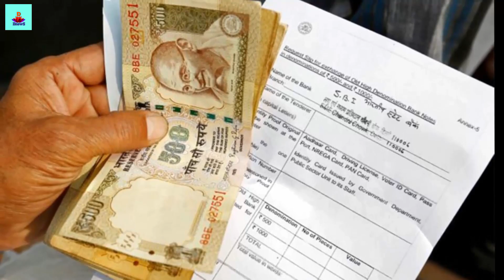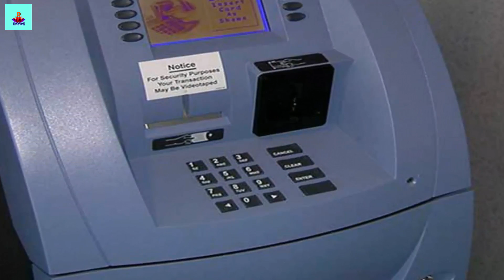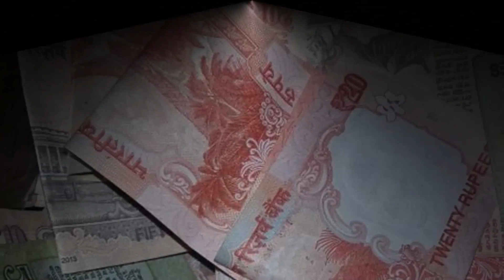Demonetisation Privacy laws needs place before giving the biggest push to digital transactions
Demonetisation is currently the trending buzzword in India. The recent withdrawal of Rs 500 and Rs 1000 notes has driven most people to cashless transactions in order to get on with their day to day lives. Cashless transactions certainly have their benefits. Apart from sheer convenience, they give the ability to defeat problems like corruption, black money and tax evasion in India. For example, when salary payments in Afghanistan went online in 2009, police officers in Wardak were stunned when their salaries rose by 30 percent. This 30 percent was not a raise, but the portion siphoned off by corrupt senior officials.
However, rushing into a cashless society without adequate preparation is very risky. One major issue that arises is the large-scale invasion of people’s privacy that can result from going cashless. This problem can last only so long as India’s privacy laws remain as inadequate as they are.
What data is at risk?
The obvious result of going cashless is an increase in the use of the smartphone for making transactions. An increasing number of apps that can enable such payments will be downloaded, which includes e-wallet apps, apps with in-built wallets and mobile banking apps. Every use of these apps on the smartphone generates data. To understand what kind of data can be collected, consider a few popular mobile apps:
E-wallets
E-wallets can enable shopping, bill payments, electricity payments and much more. But this also gives the e-wallet company access to all this data about you. MobiKwik states that it collects transaction details, which can be used and disclosed as per its privacy policy. Paytm installs cookies on your device. It assures customers that the cookies do not collect personal information, but it is unclear what information is collected.
Taxi apps
The data collected by taxi apps give them the ability to make detailed records of all your travel details. For instance, Ola Cabs, in addition to personal details like credit/debit card information, your name, address, etc., also collects tracking information. This can include date, time, pick-up and drop-off locations, etc., of each ride.
Business Apps
Many businesses are providing their own apps to ease payments. The lack of cash in India made these a viable option. For example, the Starbucks app allows customers to pay directly using their smartphones. The app, however, stores information such as your name, birthday, address, device information, IP address, your purchases and so on.
The collection of this data enables these companies to have detailed records of your every move. When you consider large corporations like Google and Facebook that already have access to and are merging huge volumes of data about you, imagine adding detailed records of your every financial transaction, your every purchase, your every ride. Many apps collect a lot more information than they claim they do, instead of taking data on a need only basis. For example, many apps take permission to access your contact list, your SMSs, your mails and even your media files. All of this data can be collected and stored in the databases of the companies.